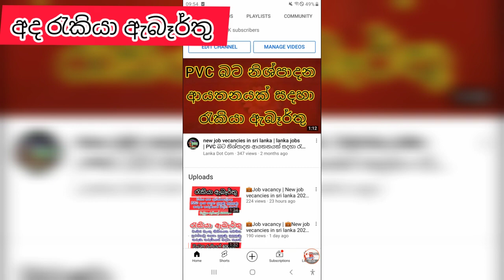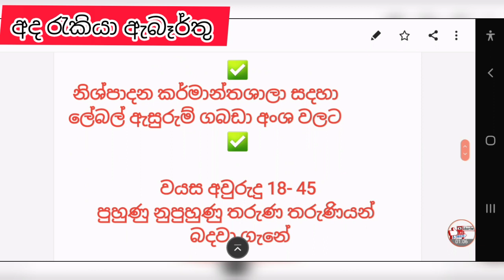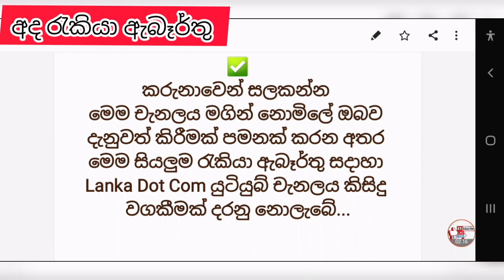job_vacancy | New job vacancy in sri lanka 2021 💼local job sinhala 💼2022, @SL Dappiya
Created by - lanka dot com